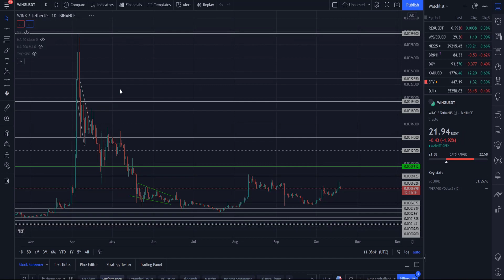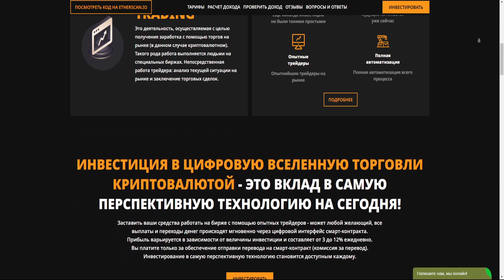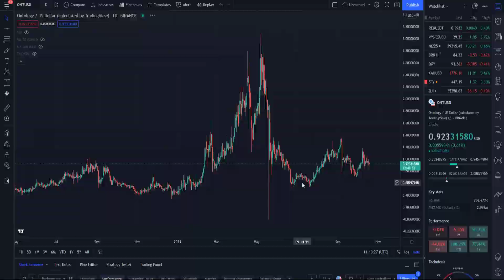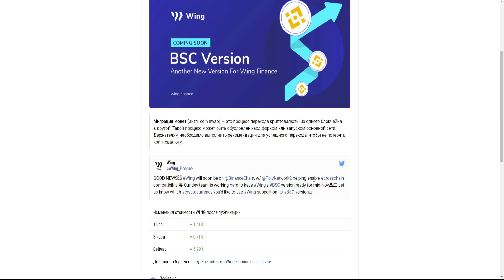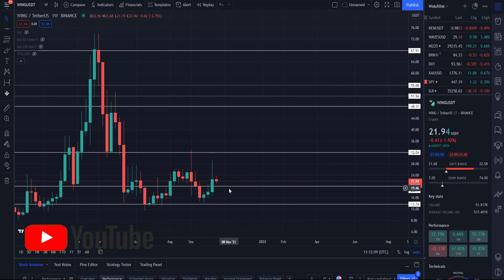WING ДАСТ 10Х УЖЕ В НАЧАЛЕ 2022 ГОДА! КУПИ НА НИЗАХ ВМЕСТЕ С КИТАМИ! ЭТОТ DEFI ДАСТ МЕГА ПРОФИТ!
В данном видеоролике обсудим криптовалюту WING, которая является Defi проектом:
1. Почему этот Defi даст мега профит!?
2. Почему WING даст 10Х уже в начале 2022 года!?
3. Почему ты должен купить эту криптовалюту на низах вместе с китами!?
4. Сколько профита даст заработать монета WING?
5. Мой прогноз и анализ графика.